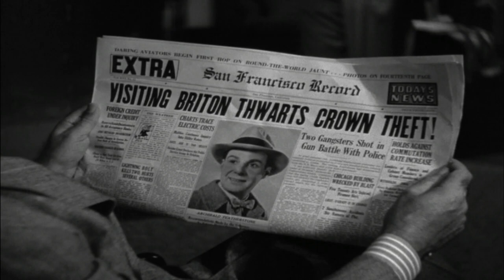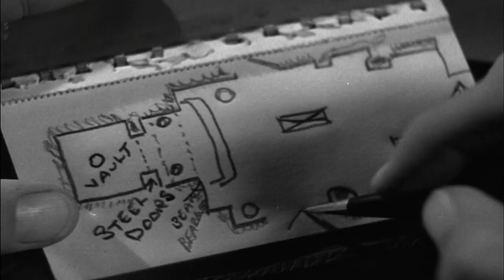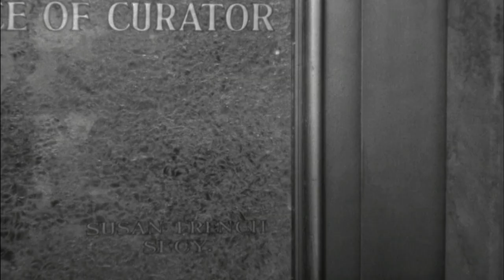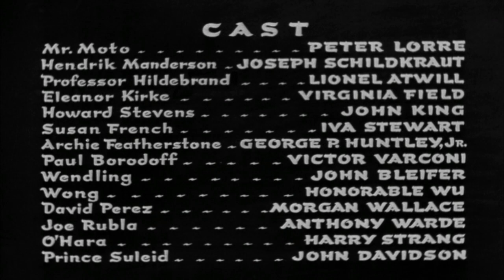Mr. Moto Takes A Vacation 1939 Full Movie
20th Century Fox
Black & White
Director :
Cast : Peter Lorre, Joseph Schildkraut, Lionel Atwill, Virginia Field, John King, G.P. Huntley, Honorable Wu, Willie Best, Hank Mann

An American archeologist Howard Stevens ( King ) discovers the crown of the Queen of Sheba and is sent to a San Francisco museum. Mr. Moto ( Lorre ) arrives to protect the crown from a master thief, Hendrik Manderson ( Schildkkraut ), They both don disguises to outwit each other in a great cat-and-mouse game.  Huntley provides good comic relief as Archie Featherstone. Look for the great Willie Best, and Hank Mann ( an original Keystone Kop ) in the last entry of a great series of films.